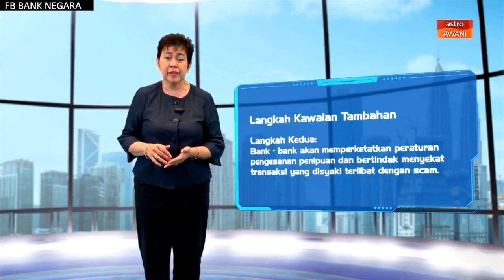'Scam': BNM umum lima langkah kawalan tambahan kukuhkan perlindungan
Gabenor Bank Negara Malaysia (BNM), Tan Sri Nor Shamsiah Mohd Yunus umum lima langkah kawalan tambahan bagi mengukuhkan perlindungan terhadap penipuan dalam talian kepada semua institusi kewangan.